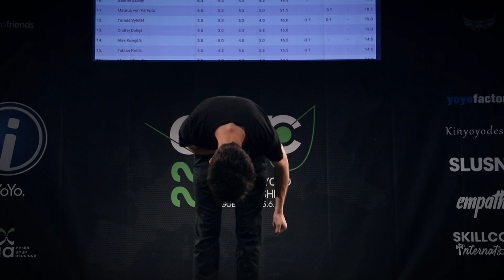EYYC 2022 - 1A Semi - 4th - Simon Dubischar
European Yoyo Championship - 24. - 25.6. - Divadlo X10, Prague, Czech republic